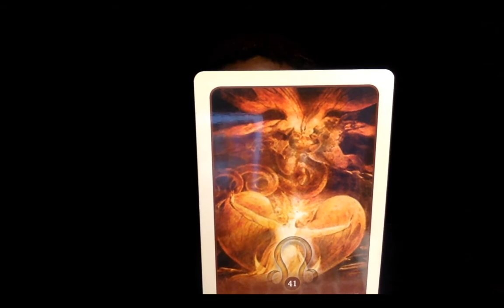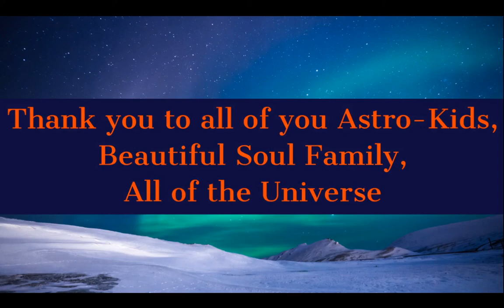September 9- November 13, 2020 (Mars Retrograde in Aries ♈)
Hello, this your Horoscope for Mars Retrograde in Aries ♈  from September9- November 13, 2020. Enjoy!

-or-

-or-

14 Day Transits (Present) $55.55, 60-day Transits (Present)
$77.77 for Yearly Transits (Present) $111.11